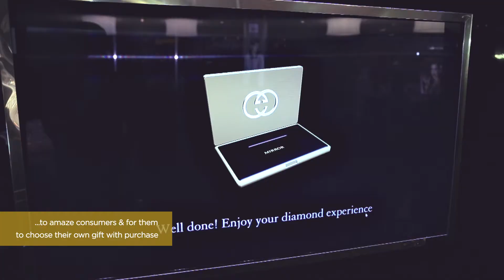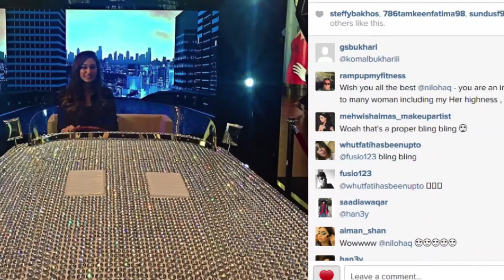Gucci MallActivation 24MayMasterMP4